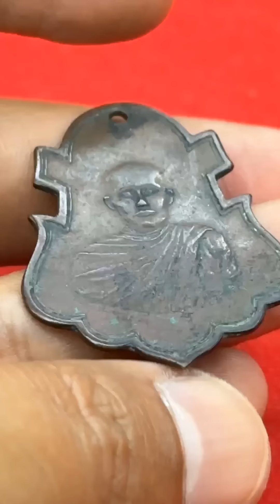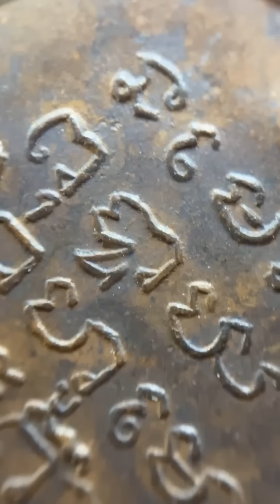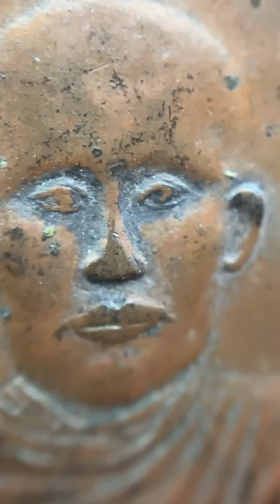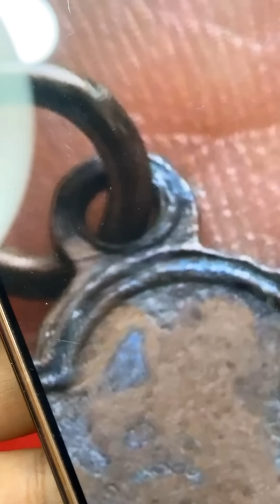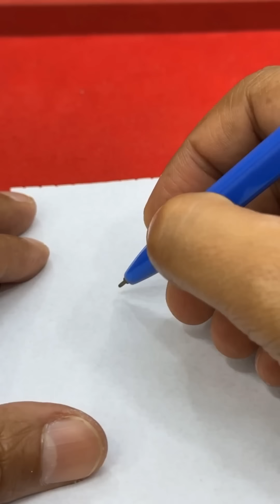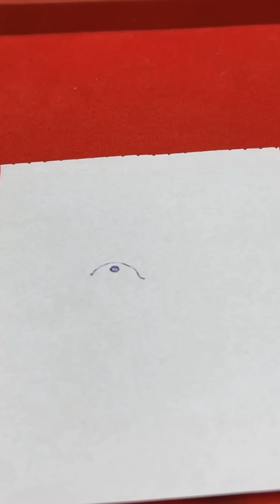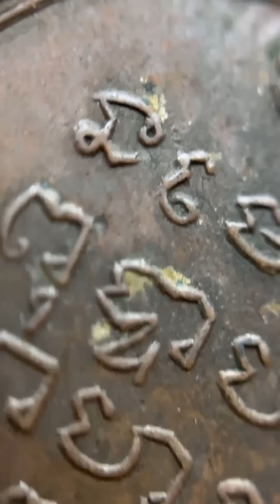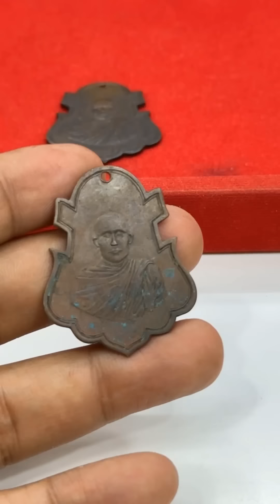เคล็ดลับขั้นสูงของเซียน! วิธีแยกพระเก๊!ระดับฝีมือ เหรียญหลวงพ่ออาจวัดเสน่หา